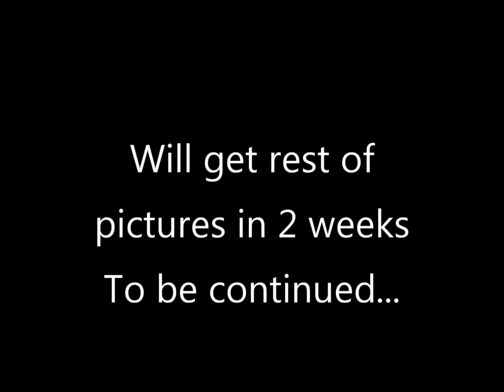Deb's Vlog - Engagement pictures adventure!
A little behind the scene, Getting ready to have our engagement pictures taken!